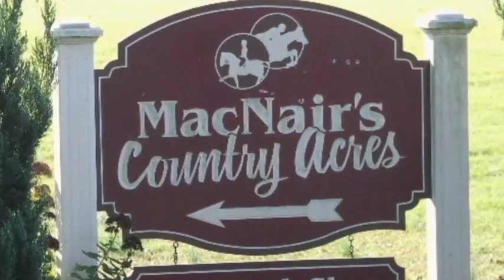Woman takes pride in more than three decades of running horse shows at State Fair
Joan Petty runs the horse shows at the North Carolina State Fair for decades and still carries passion for her work.